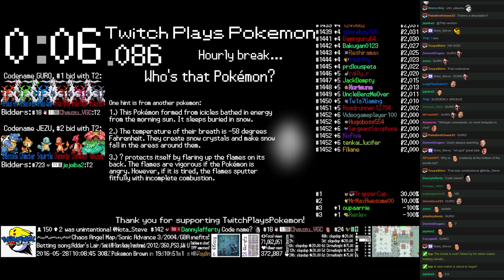Twitch Plays Pokémon Battle Revolution - Match #44679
Match #44679 [Blue: Weepinbell, Abomasnow, Bonsly] vs [Red: Turtwig, Magby, Vigoroth]